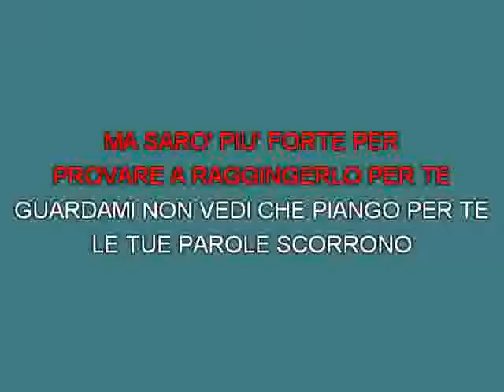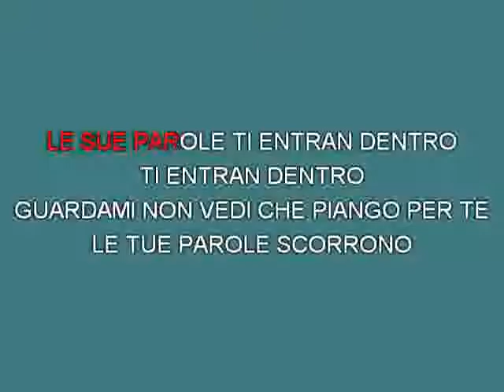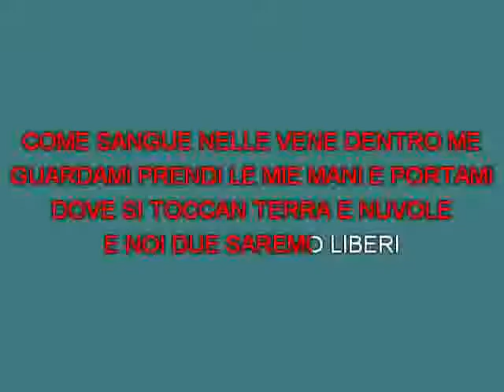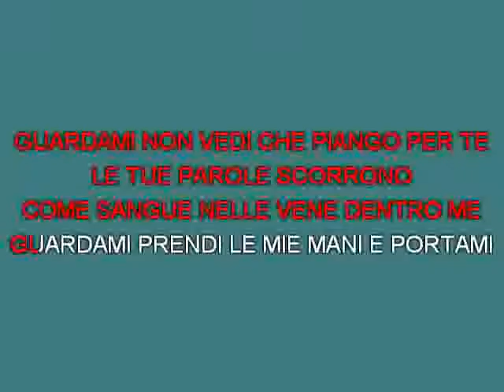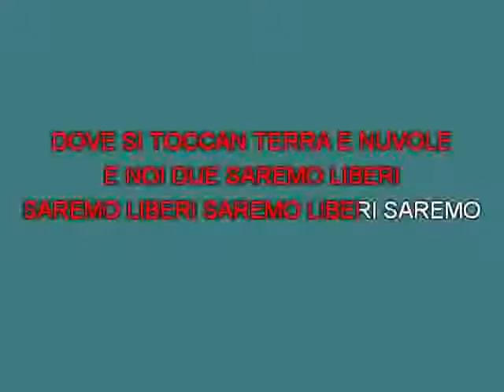Romeus Dove si toccan terra e nuvole M L [karaoke] [karaoke]